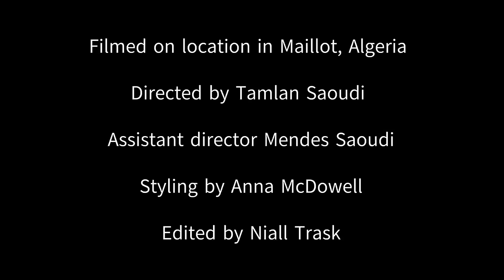Fat White Family - Today You Become Man (Official Video)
Filmed on location in Maillot, Algeria
Directed by Tamlan Saoudi
Assistant director Mendes Saoudi
Styling by Anna McDowell
Edited by Niall Trask